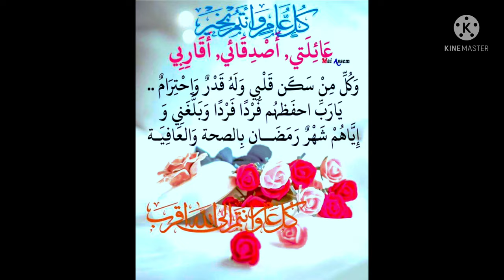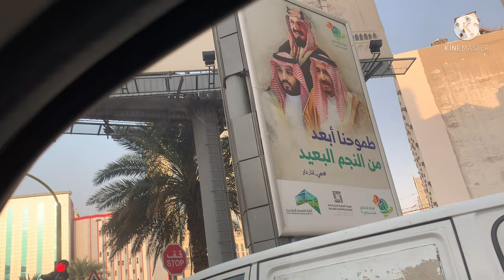رحلة#التوأم من#جدةالي#مكةمباشر#رمضانThe trip of the twins from Jeddah to Makkah directly🤲🥰😘❤️😚💯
special date
Soul mate
tawam_our happiness
Children and talents
Saudi Arabia